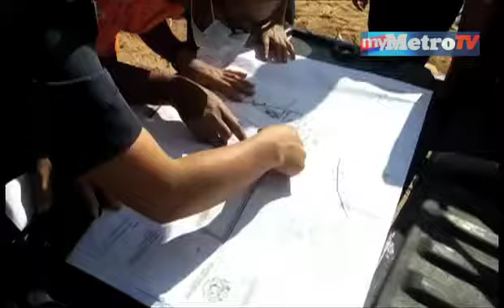Kebakaran di pusat pelupusan sampah